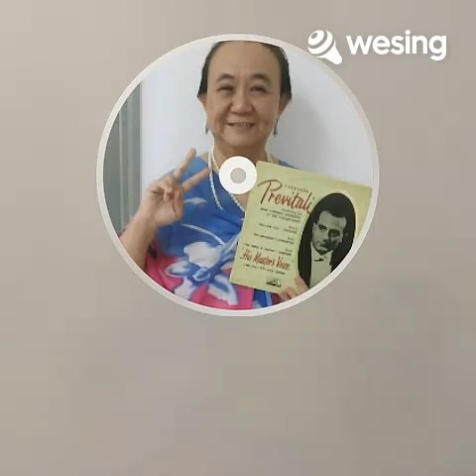This video " 鬼迷心窍 -bewildered " is from WeSing!